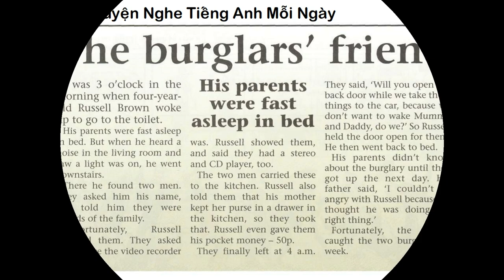Lis 08 The Burglars' Friend, Listening to English every day, Learn English Through Story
Lis 08 luyen nghe tieng anh hang ngay, Listening to English every day, Learn English Through Story Subtitles